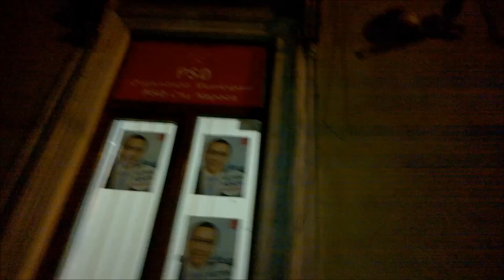Romania - Tara Libera. Multumim diaspora!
16 Noiembrie 2014 - Romania a devenit o tara libera